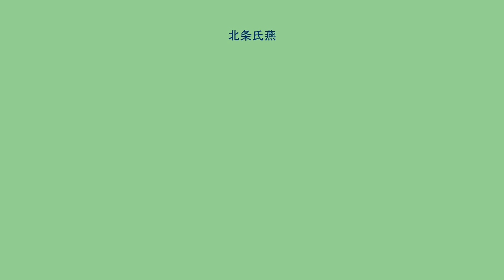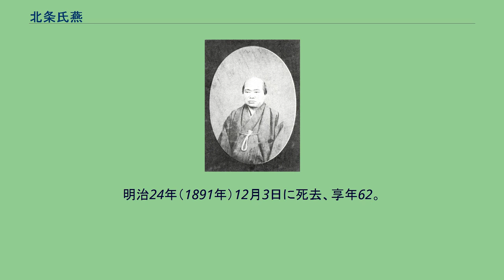北条氏燕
北条 氏燕（ほうじょう うじよし）は、河内狭山藩の第11代藩主。
文政13年（1830年）1月23日、北条氏迪（第9代藩主・北条氏喬の弟）の次男として生まれる。
第10代藩主・氏久の実子が早世したため、嘉永5年（1852年）3月に養子となり、3月24日の氏久の隠居により家督を継いだ。
安政元年（1854年）のプチャーチンの大坂来航では大坂警備を務めた。
安政2年（1855年）には駿府加番を任じられた。
しかしこのように出費が相次ぎ、すでに藩財政が悪化していた狭山藩の財政は破綻寸前であった。
このため、上米や高野豆腐の専売化、有能な人材登用による藩政改革を行なったが、専売化に関しては百姓や手工業者の反対を受け、さらに専売を担当する役人の不正などもあって文久年間に廃止に追い込まれるなど、失敗に終わった。
氏燕の功績として挙げられるのは、衰退していた藩校・簡文館の再興に務め、自藩だけではなく他藩の藩士入学も認めるなど文学を奨励したことにある。
文久元年（1861年）10月21日、家督を養子の氏恭に譲って隠居した。
文久3年（1863年）8月16日、天誅組の変に際し天誅組の中山忠光、吉村寅太郎らの訪問を受け、挙兵に参加するように要請されるが急病と偽って面会を拒み、家老朝比奈縫殿が応対して、とりあえずゲベール銃など銃器武具を渡し、天皇親征の節には加わる旨を回答して帰した。
明治24年（1891年）12月3日に死去、享年62。